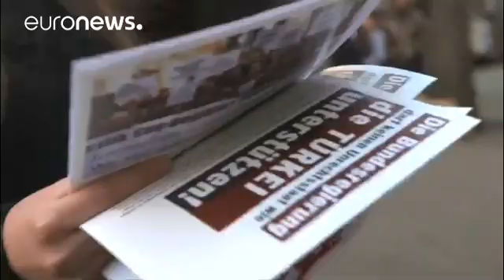ميركل تهدد بمنع مسؤولين اتراك من المشاركة في تجمعات انتخابية في المانيا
المستشارة الألمانية انجليلا ميركل تهدد بمنع المسؤولين من المشاركة في التجمعات الانتخابية المؤيدة لأردوغان في ألمانيا ،جاء هذا بعد الهجمات الجديدة التي شنها رجب طيب اردوغان ضد المستشارة الألمانية  متهماً إياها باللجوء إلى "ممارسات نازية". ميركل ردت خلال ندوة صحفية مع رئيس الوزراء الياباني شينزو آبي في هانوفر.

المستشارة الألمانية أنجيلا ميركل تقول:
" هذه المقارنات مع النازية القادمة من تركيا تحتاج لأن تتوقف. و مع عدم وجود استثناءات و تحفظات. لسوء الحظ هذه المقارنات لم تتوقف ، و نحن لن نسمح أن تكو…